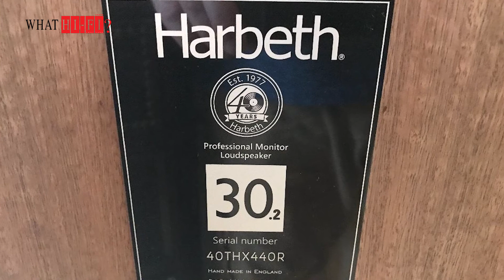พรีวิว Harbeth Monitor 30.2 40th Anniversary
พรีวิว Monitor 30.2 ลำโพงรุ่นฉลองครบรอบ 40 ปีของ Harbeth แบบลิมิเต็ดอิดีชั่น